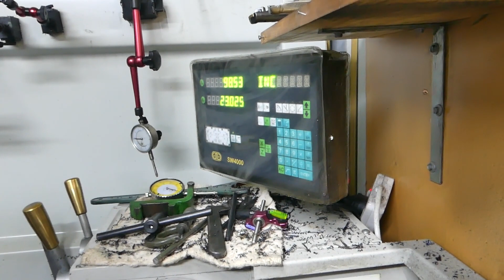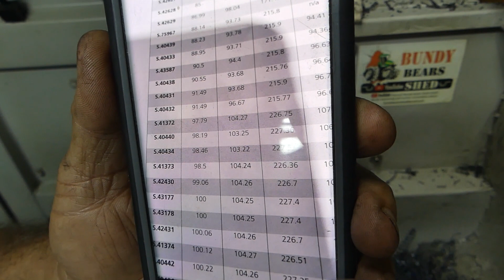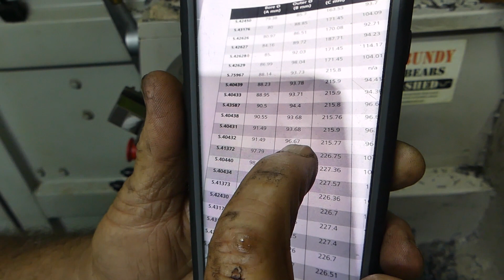Massey Ferguson 65 # 25 Machining the Cylinder Liner Puller Plate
Hello Im Lance (aka Bundy Bear) and doing these videos is my hobby. I do own Queensland Tractor Spares in Australia where I sell parts and offer technical advise to customers.
We have a lot more than we can offer on our web site available to us and in our store.
I do try and help with technical advise at if you have a question or are having trouble with your project.